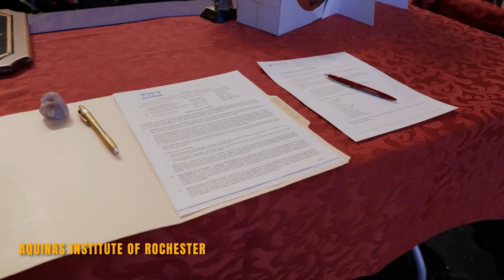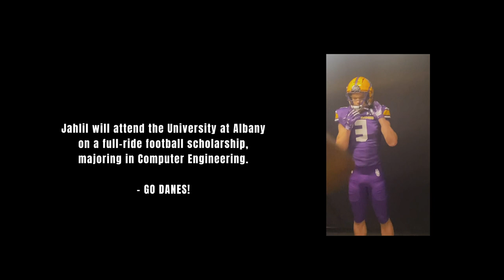Jahlil Johnson: I'm In the Game Now (Documentary)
Years in the making... I'm In the Game Now is a full length documentary covering over 10 years of Jahlil Johnson's journey from youth football to High School stardom to him now continuing his career on a full-ride scholarship at the University at Albany.

Shot/Directed/Edited by: Freddie Benjamin